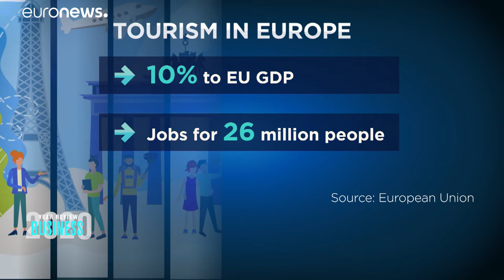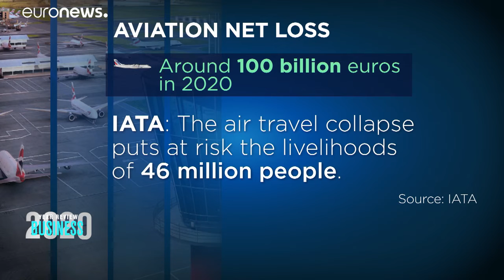Revista de 2020: o ano que "levou o tapete" os aviões e o turismo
A onda de choque da pandemia atingiu em cheio o setor da aviação e por arrasto a hotelaria. A recuperação ameaça ser difícil e já nem ser para todos